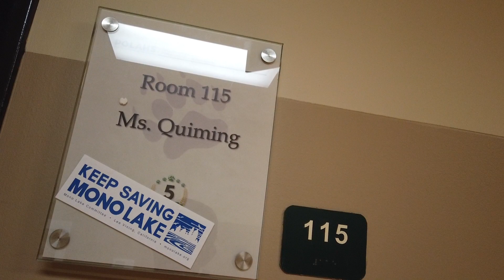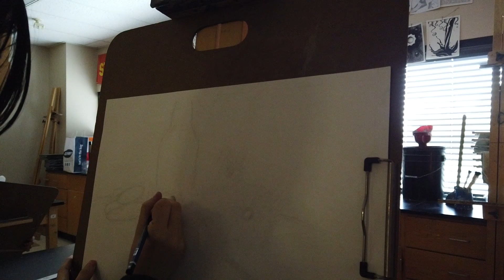Art Feature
IYKYK